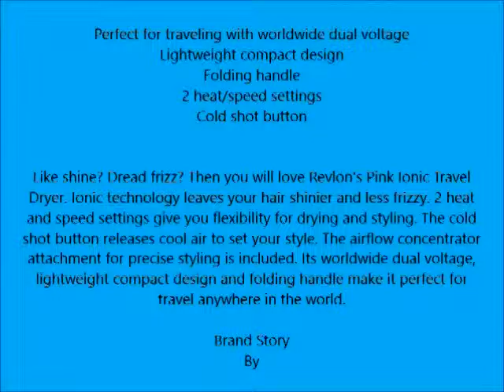Revlon RVDR5010 Ionic Travel Dryer, Pink